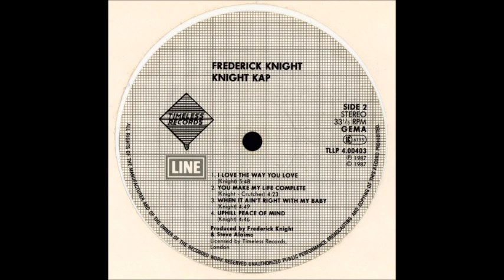Frederick Knight -I Love The Way You Love -1977 Soul/Funk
Songwriter/producer Frederick Knight born in Alabalma in 1944 may be best known for his charttopping disco hit "Ring My Bell" for Anita Ward in 1979 but he also recorded a lot of his own gems. This was taken from his 1977 album "Knight Kap". Join D I S C O M A D N E S S on Facebook

Credits courtesy Discogs:
rranged By [Horns & Strings] – Mike Lewis (7), Wardell Duezerque*
Bass – Don Barrett, George 'Chocolate' Perry*
Design [Cover Design] – Phil Allen (5)
Drums – James Stroud, Robert Ferguson
Engineer – James Griffin, James Stroud, Wolf Stephenson
Guitar – Clayton Cropper*, Dino Zimmerman
Keyboards – Benny Latimore, Carson Whitsett
Mastered By – Larry Nix
Photography By – Bill Ray (2)
Producer, Engineer – Steve Alaimo
Producer, Keyboards, Design Concept [Cover Concept] – Frederick Knight